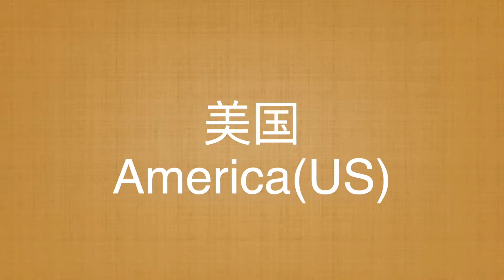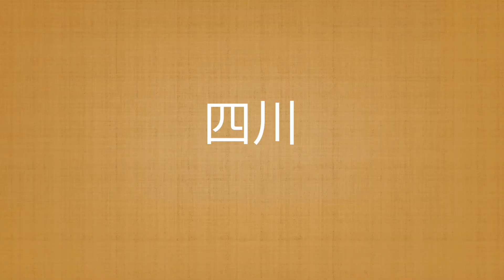【玩壞泰語】5 分鐘速記常用國家地區用泰語怎麼說（認真）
本期的唬爛教室將會教大家如何記常見的國家和地名用泰文怎麼說。
由於感冒未好，泰文的發音部分將採用 google 音代替，請見諒。

大家好，我是曼谷猫，一个生活在泰国的中国人。欢迎来到我的频道！
Hello everyone ! I'm Naranya , a Chinese living in Thailand.
皆さんこんにちは、タイに住んむ中国人のマングーマオ（曼谷猫）です。ようこそマイチャンネルへ！

▼新浪微博
▼微信公众号
@曼谷实验室【bkklab】
▼中文网站